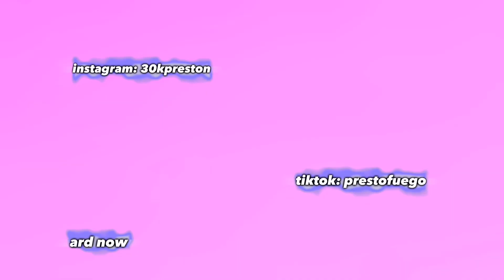TUNE UP WEEK VLOG - prestofuego